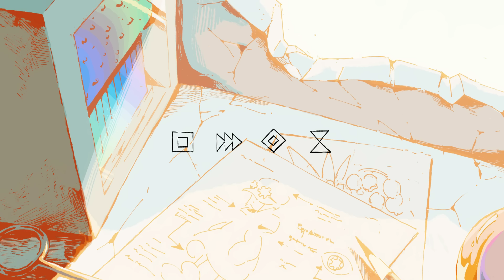"エゴ" feat.初音ミク / sasakure.‌UK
sasakure.‌UK  -  エゴ  MV  feat.初音ミク
from  New Album “エルゴスム(ergosum)”

あの時、確かに生きていた君に、捧ぐ。

Music & Lyric  sasakure.‌UK
Chorus  mami
Illustration  革蝉

movie  sasakure.‌UK